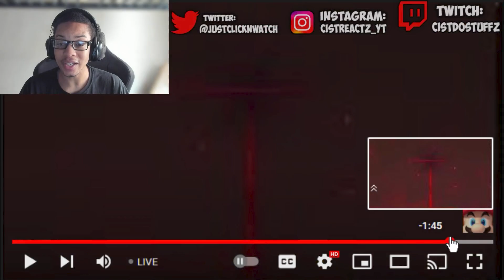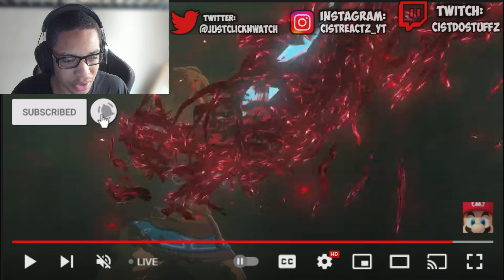GANONDORF IN The Legend of Zelda: Tears of the Kingdom Official Trailer #3 REACTION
GANONDORF IN The Legend of Zelda: Tears of the Kingdom Official Trailer #3 REACTION, today we are reacting to the The Legend of Zelda: Tears of the Kingdom – Official Trailer #3 by Nintendo THIS TIME AROUND WE GET TO GET SOME MORE FOOTAGE OF THE LEGEND OF ZELDA TEARS OF THE KINGDOM AND SEE GANONDORF AND HE'S SO HOTTTTTT
0:00 Subscriber Intro
0:11 REACTION